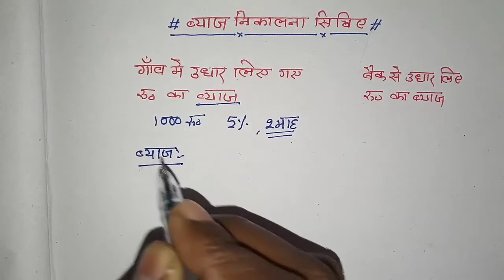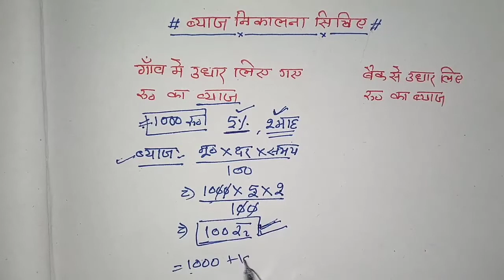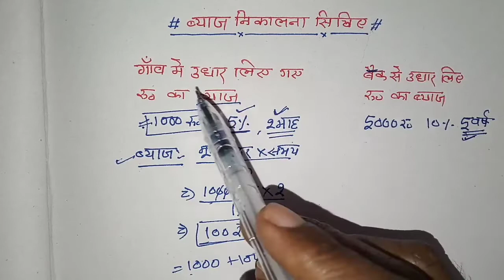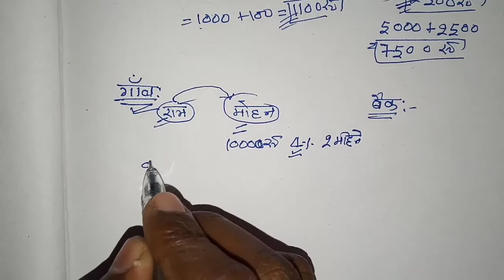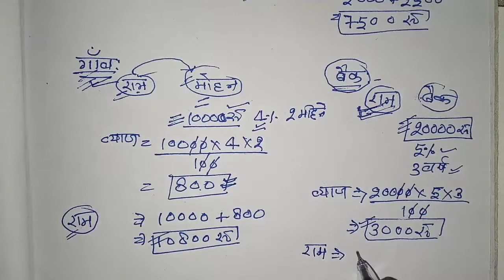साधारण ब्याज कैसे निकाले || sadharan byaj kaise nikalate hai || बिना फार्मूला के साधारण ब्याज निकलना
Hi
            Welcome to